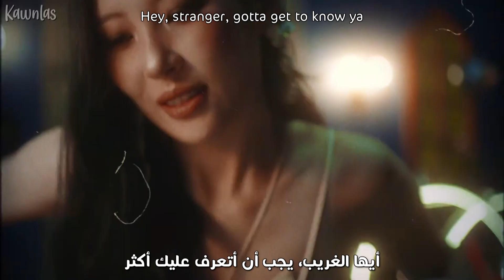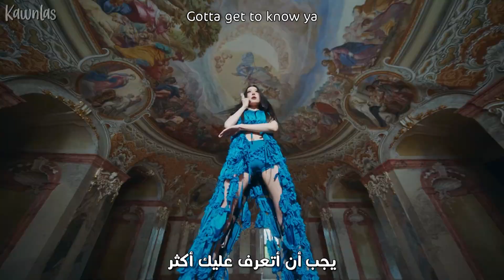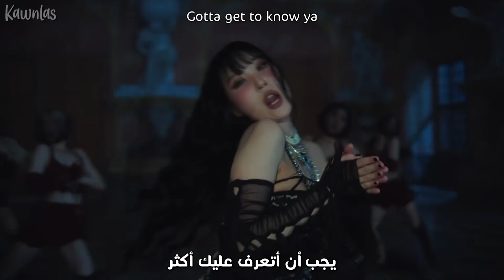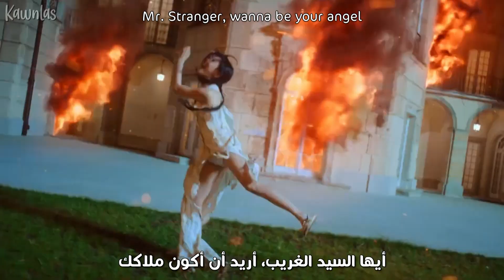SUNMI - Stranger / Arabic sub | عودة سونمي 'أيها الغريب' / مترجمة + النطق